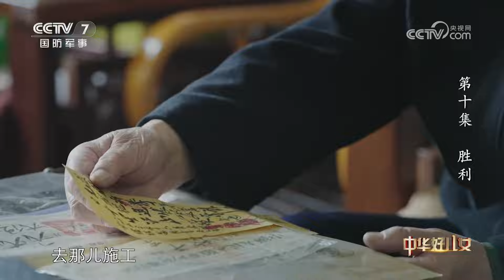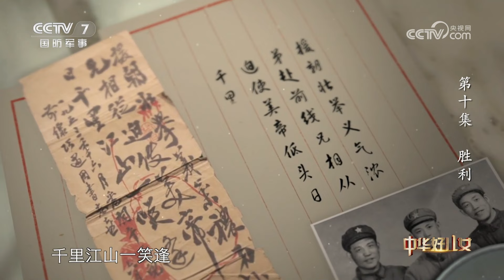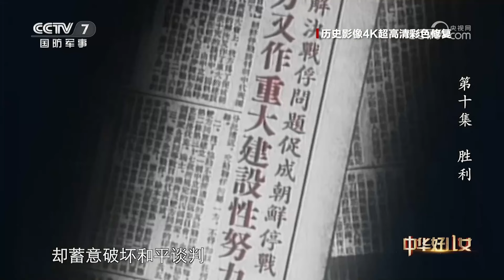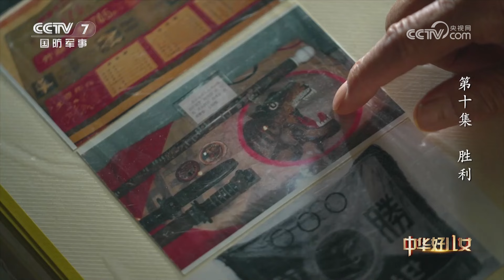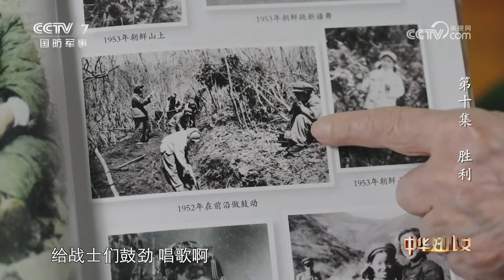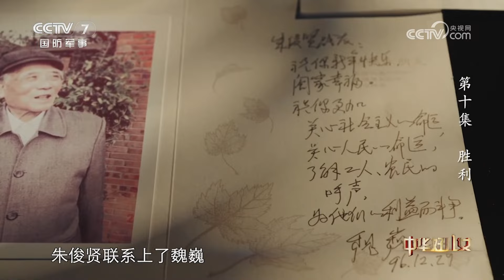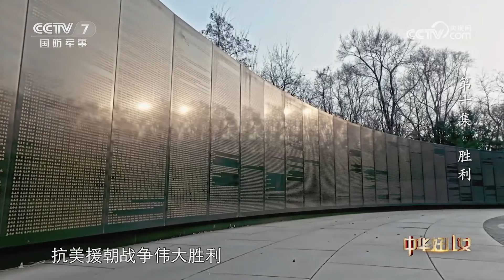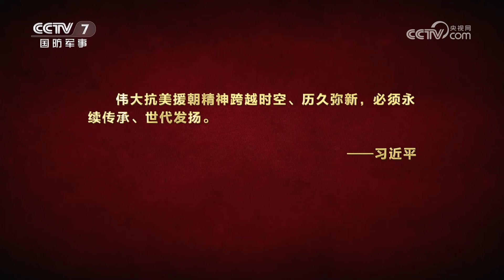奇袭白虎团真实作战过程首次公开！4K修复志愿军欢庆胜利影像！「中华好儿女：第十集」| 军迷天下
本期节目主要内容：1952年底，中国人民志愿军在正面战线上已掌握了主动权，开战之初，敌强我弱的力量对比已经发生了巨大改变。1953年7月27日，《朝鲜停战协定》正式签订，历时两年零九个月的抗美援朝战争迎来了伟大胜利。